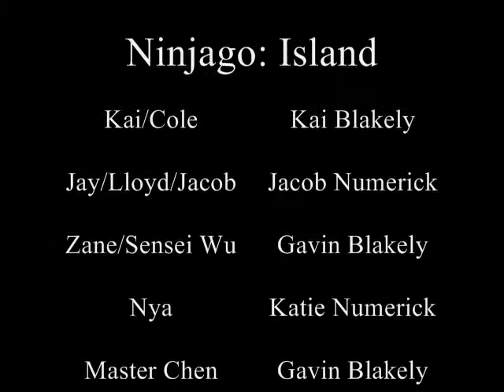Ninjago: Island | Episode 2: Slithering Search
The ninja had their powers taken and have to deal with it while the Serpentine search for Lloyd and Jacob.